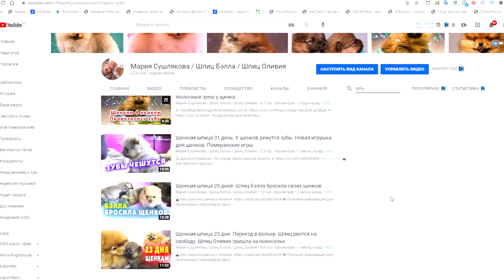Щенкам шпица 81 день. Ответ хейтерам о клеймении собак. Голая шпиц Бэлла